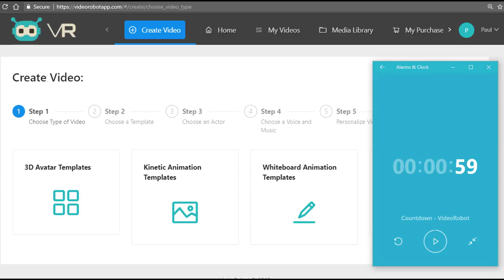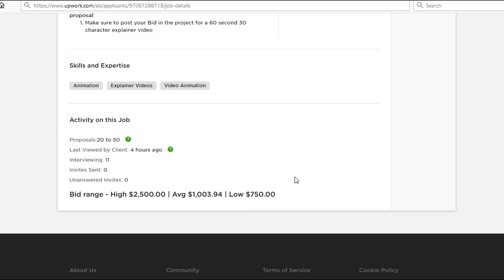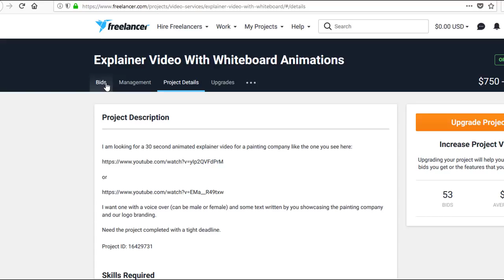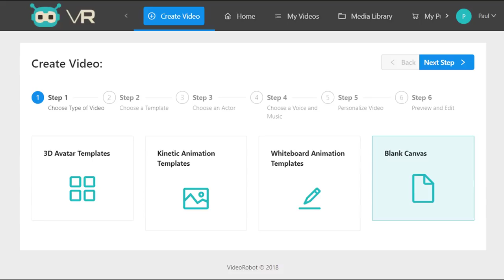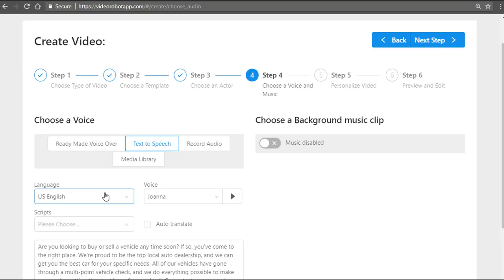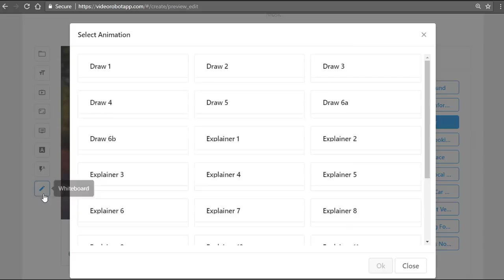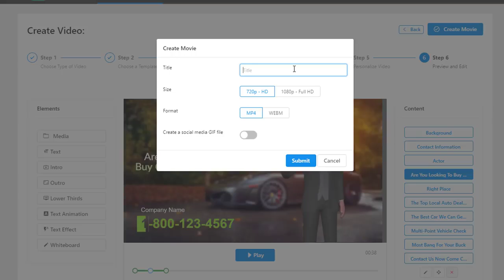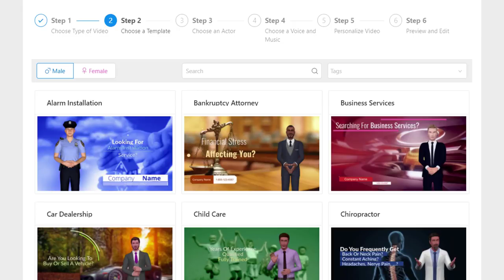VideoRobot Software Demo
VideoRobot Software Demo video. Watch this VideoRobot software demo video. Create 3D Avatar Videos, Kinetic Animation Videos, Whiteboard Videos, Sales Videos, Explainer Videos, Live Action Videos, Presentations and a whole lot more with videorobot software.